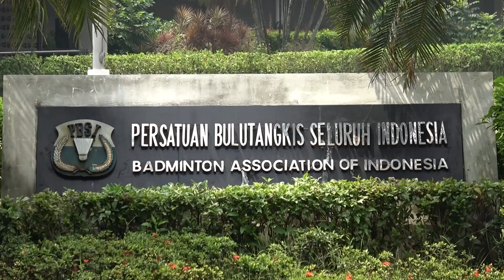Renovasi Wisma Atlet Pelatnas PBSI Cipayung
Pelatnas bulu tangkis Indonesia yang berlokasi di Cipayung, Jakarta Timur, siap direnovasi mulai 1 Maret 2018. Proaes renovasi bakal dikerjakan oleh Kementerian PUPR dan diperkirakan selesai sebelum Asian Games 2018 digelar.
Download aplikasi VisualTV.Live:
Akses dan Follow Official Account VISUALTV.LIVE di:
- Line: @visualtvlive
- Path: @visualtvlive